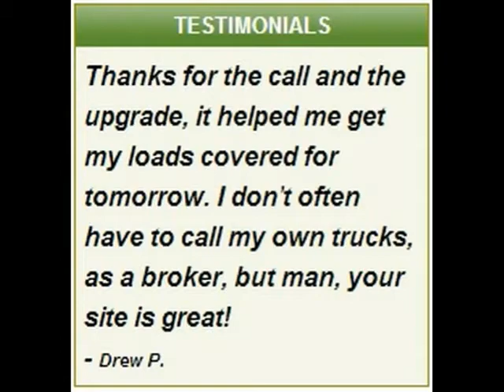Bulk Loads Connections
BulkLoadsNow provides solutions to the bulk commodity industry that make business faster, more efficient and more profitable. We are a network for bulk commodities and transportation, connecting and interacting, through our community-driven load boards, forum discussions, instant messaging, and member directories.